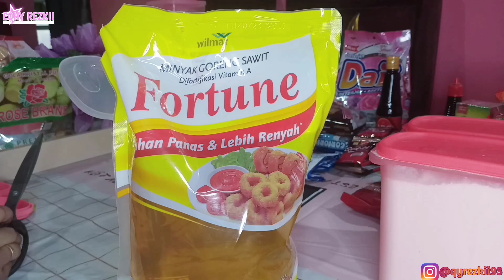REFILL AND RESTOCK| MENATA HASIL BELANJA BULANAN| ISI TOPLES YANG KOSONG| MALAM HARI DI DAPUR PINK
Hallo moms, selamat datang di channel aku. Semoga  vidio aku ini menginspirasi dan bermanfaat yah buat kalian. Enjoy the vidio and Happy watching😊😘

LINK PERABOT DAPUR & LAUNDRY ROOM👇👇👇
🌈Tempat Sendok Aesthetic :

LINK PERABOT DI LIVING ROOM, RUANG TAMU & KAMAR TIDUR 👇👇👇
🌈Meja TV Arnor :